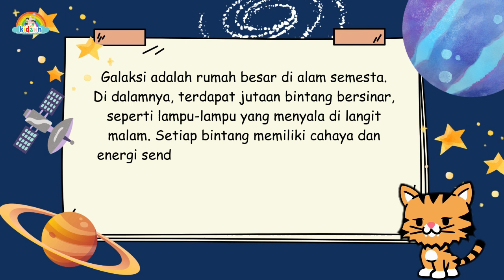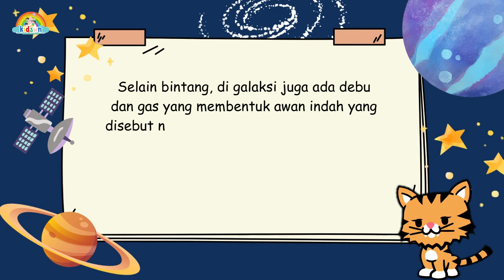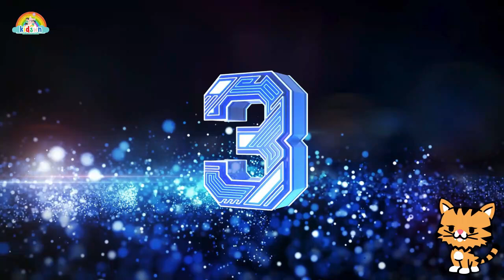FAKTA MENARIK TENTANG GALAKSI & BINTANG-BINTANG II Video Edukasi Anak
Halo teman-teman sahabat-sahabat kidswn ! Sudah siap untuk mendengarkan cerita seru kali ini? Hari ini kita akan membahas tentang galaksi dan bintang-bintang yang ada di luar Bumi kita. Angkasa luar itu sangat luas dan menyimpan banyak sekali keajaiban alam yang menakjubkan. Nah, aku punya 5 fakta menarik tentang galaksi dan bintang-bintang yang pasti akan membuat kalian terkagum-kagum! Siap mendengarnya? Ayo kita mulai!

Galaksi adalah rumah besar di alam semesta. Di dalamnya, terdapat jutaan bintang bersinar, seperti lampu-lampu yang menyala di langit malam. Setiap bintang memiliki cahaya dan energi sendiri, dan ada yang besar, kecil, atau bahkan berkelompok dalam gugus bintang.

Selain bintang, di galaksi juga ada debu dan gas yang membentuk awan indah yang disebut nebula. Jadi, galaksi adalah tempat yang menakjubkan di mana bintang-bintang dan awan gas berada.

Ayo sekarang kita bahas teman-teman! Berikut 5 fakta menarik tentang galaksi dan bintang-bintang yang perlu kamu ketahui!

Fakta Pertama: Di angkasa luar terdapat jutaan bahkan milyaran galaksi! Galaksi adalah kumpulan raksasa dari bintang-bintang, debu, dan gas. Kita tinggal di galaksi yang bernama Bima Sakti atau Milky Way. Galaksi ini berbentuk spiral dan mempunyai sekitar 200 miliar bintang di dalamnya! Wow, bayangkan betapa luasnya itu!

Fakta Kedua: Bintang terbesar yang pernah ditemukan bernama VY Canis Majoris. Bintang ini berukuran sangat besar, bahkan jika diletakkan di pusat tata surya kita, bintang itu akan menempati orbit Planet Saturnus! Ukurannya lebih dari 1 miliar kali lebih besar daripada Matahari kita.

Fakta Ketiga: Ada bintang yang bersinar dengan warna berbeda-beda seperti merah, biru, kuning, dan bahkan ada yang berwarna ungu! Warna bintang ini menunjukkan seberapa panas dan seberapadekat bintang tersebut dari kita. Semakin biru warnanya, semakin panas bintang itu.

Fakta Keempat: Di angkasa luar ada bintang yang disebut bintang katai. Bintang ini sangat padat dan memiliki gaya gravitasi yang sangat kuat. Bayangkan jika kita mendekati bintang katai, kita bisa remuk dihisap oleh gravitasinya yang dahsyat itu!

Fakta Kelima: Bintang-bintang di angkasa luar tidak akan hidup selamanya. Mereka akan mati dengan cara yang berbeda-beda. Ada yang meledak menjadi supernova, ada yang mengembang menjadi raksasa merah, dan ada pula yang menghisap segalanya di sekitarnya!

Nah teman-teman, bagaimana? Keren bukan? fakta-fakta tentang galaksi dan bintang-bintang tadi? Angkasa luar itu begitu luas dan masih menyimpan banyak rahasia yang menakjubkan. Semoga suatu hari nanti kita semua bisa menjelajah dan mengupas misteri-misteri alam semesta itu. Sampai jumpa di video selanjutnya ya!